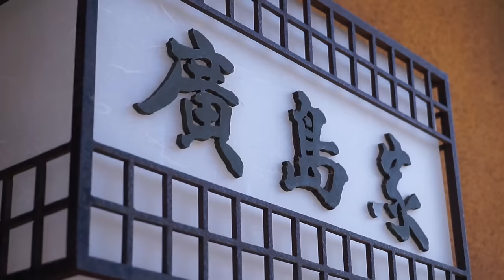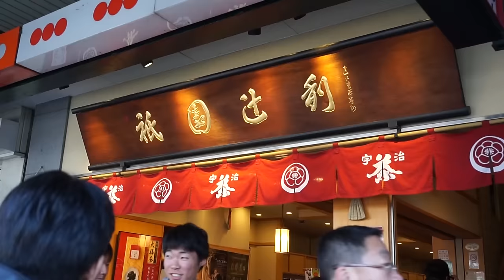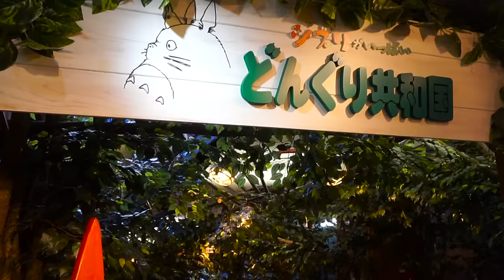Unterwegs im alten Japan ~ Ferien in Kyoto #2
Am zweiten Tag  in Kyoto waren wir im Gion Bezirk unterwegs. Neben vielen Menschen in Kimonos gab es dort auch Matcha, Schreine, Temple und Totoro (/*o*)/